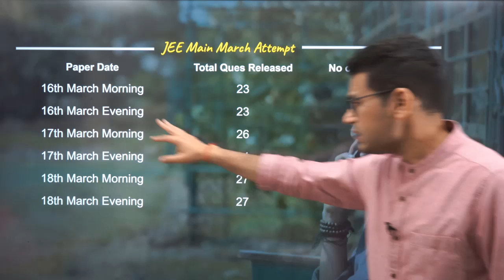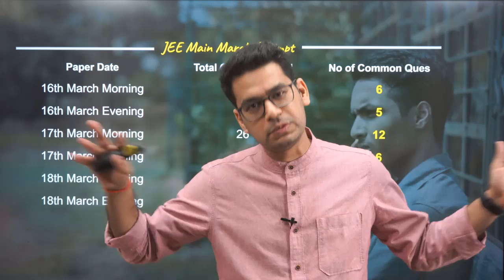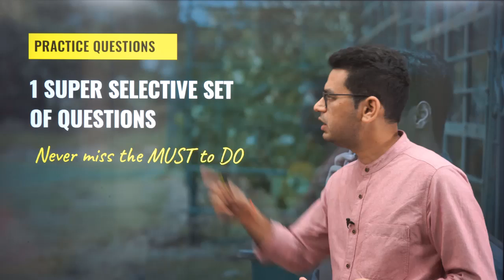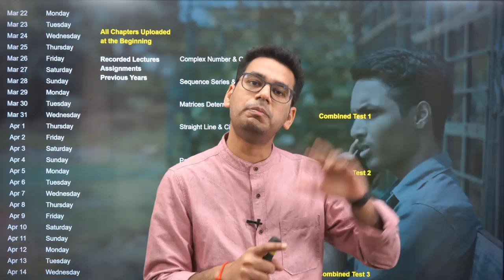JEE Main 2021: April Crash Course | New Update | Starting March 22 | MathonGo | Journey to 99%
2 100 percentile in Maths JEE Main February
5 99.85+ percentile in Maths JEE Main February
135 99+ percentile in Maths JEE Main February

Let us get get started and get your dream score. The best deserves the best only. For those targeting 99 percentile at JEE Main 2021 April Edition.

| Precise Video Lectures |
Focus on concepts which have a good history to be asked, explained through the use of illustrations

Selective Practice Questions
Practice high quality problems from carefully designed sheets similar to the level of NTA JEE Main

Previous Year & NTA Abhyas
Most important questions from last 15 previous year papers & 100+ NTA Abhyas tests

Discussed your doubts from the assignment sheets provided verbally with the teacher